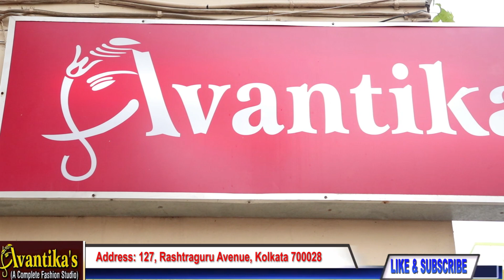Avantika's || Exclusive Royal Gharana Pure Katan Banarasi Episode || Episode # 40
Episode 40

*Royal gharana pure katan banarasi *

1.Kadhiyal border katan banarsi with bp 10600
2.katan  mina jaal  banarasi  ... 11850
3.Katan upadda all over jaal ... 15350
4.Katan upadda jaal red .14650
5.katan karhiyal Kadhua border no buta ... 18500
6.Katan upadda jaal with mina ... 15350
7.katan lotus butidar cutwork all over 19850
8.lotus cutwork butidar all over .. 19850
9.Katan upadda sona Rupa jaal all over .. 19650
10.katan white kadhua antique zari big butidar ..19950
11.katan white ektara kadhua Chand tara  butidar... 21950
12. Katan cut work all over jaal ... 21950
13. Katan self woven kadhua border .. 17500
14. Katan sona Rupa kadhua woven butidar red ..22450
15.katan checks with kadhua border  butidar ..21500
16.Katan kadhiyal  kadhua antique butidar..23950
17. Katan classic kadhua border butidar 22650
18. Katan with pure Resham red black butidar ... 22950
19. Katan kadhua ektara with Mina bigbutidar...20950
20.katan bridal red kadhua all over jaal ..35650
21.Katan kadhua ektara sona Rupa small butidar all over 22950
22.Katan kadhua ektara sona Rupa butidar.. 22950
23.Katan ektara kadhua karhiyal butidar.. 18650
24. Katan cross tone kadhua butidar ..19650
25.Katan kadhua vintage design butidar ... 20950
26.Katan ektara kadhua mina butidar ..19950
27.katan self design karhiyal border ..18600
28.Katan ektara kadhua karhiyal butidar .. 18900
29. Katan without border with brocade bp ..8950
30. Without border with brocade bp..8950
31.without border with brocade bp...8950
32.katan with contrast border and buta ...9850

AVANTIKA'S